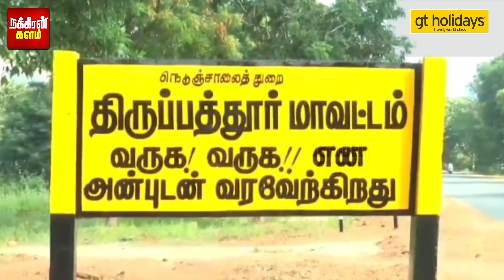ஓனர் முன்னாடியே வண்டி திருடுறியா? சந்தையில் புரட்டியெடுத்த வியாபாரிகள்! | Bike Theft